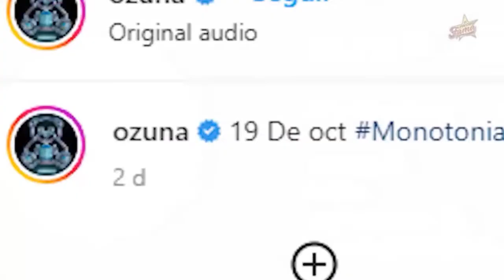¿A QUIÉN le dedica SHAKIRA su nueva CANCIÓN? | El Precio De La Fama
Shakira estrena su nueva canción junto a Ozuna y las teorías sobre para quién va dedicada esta canción, no paran, ya que la cantante mandó mensajes donde se puede interpretar como indirectas a su ex esposo, Piqué.